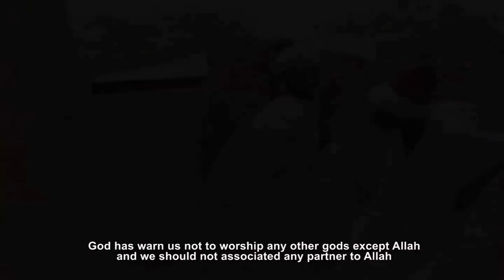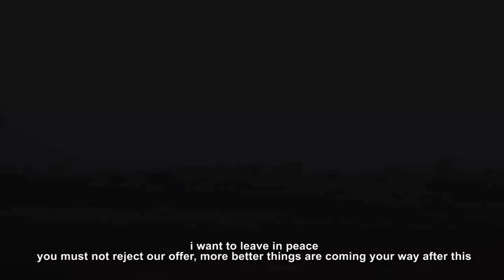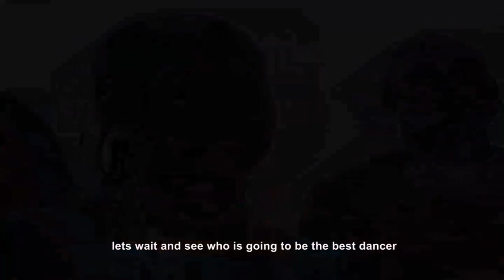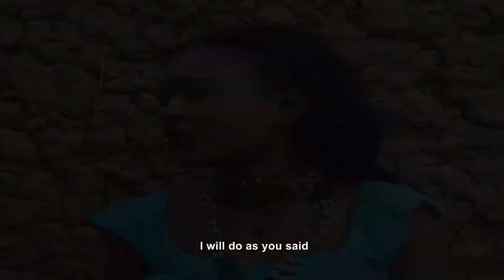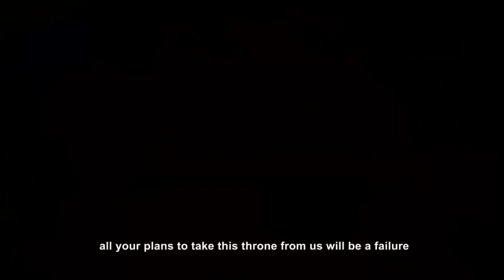ZUGUM 3&4 Latest Hausa movies - Hausa films - labarina - Muryar Hausa Tv